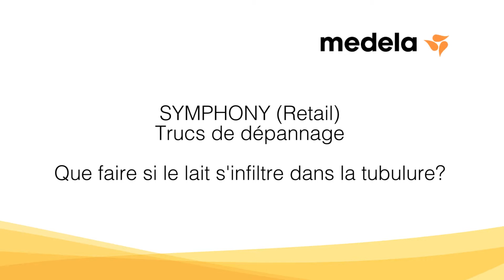FR: Symphony: Trucs de dépannage: Que faire si le lait s’infiltre dans la tubulure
Medela s’engage à aider les mamans à allaiter aussi longtemps qu’elles le souhaitent!

Pour obtenir d’autres conseils et renseignements liés à l’expression, à l’allaitement et au lait maternel, branchez-vous sur Medela:

Le blogue de l’allaitement maternel
Le site Web officiel

Les produits peuvent varier selon les régions et les pays. Veuillez visiter notre site Web à et sélectionner votre pays de résidence pour obtenir nos coordonnées et des renseignements concernant nos produits.